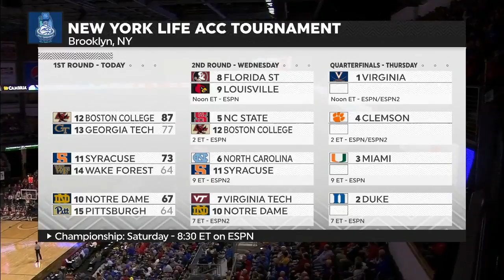South Dakota v South Dakota State NCAA Men's Basketball March 6, 2018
Summit League Championship Final